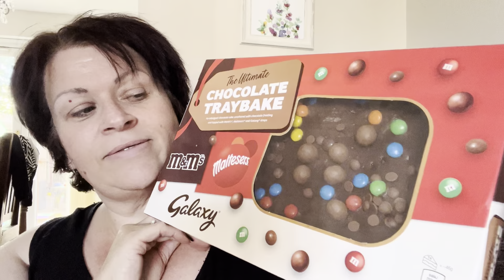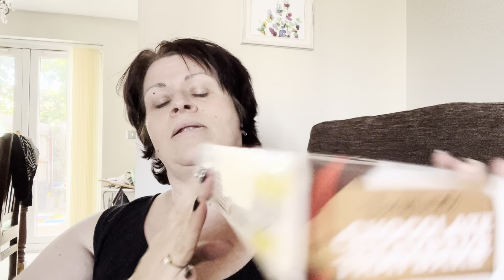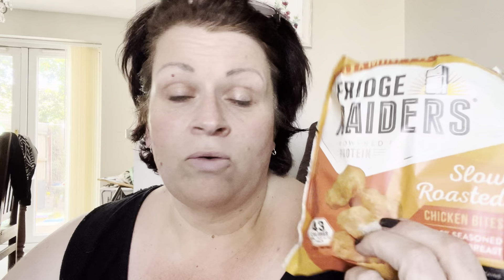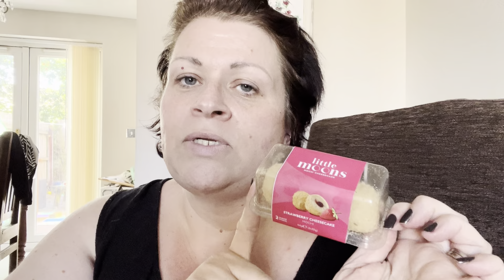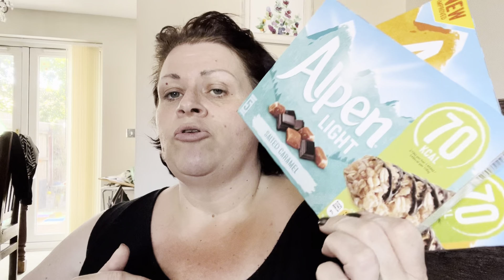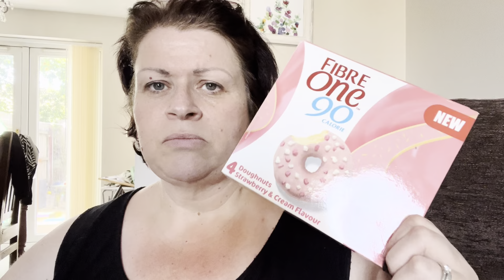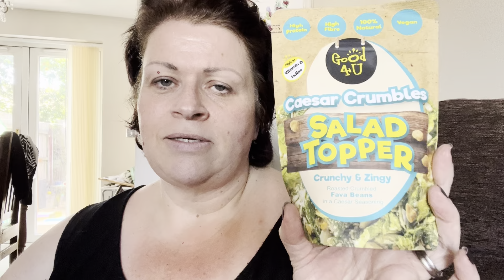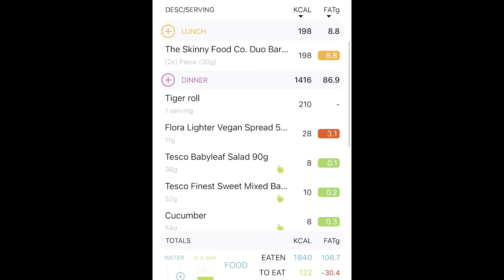What Karen ate today, Karen was being a Karen inc a Tesco Haul 14.7.22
So a visit to Tesco for a few bits and of course we couldn’t find a disabled trolley for floss.

My rather calorific dinner was quoted more than it actually was !!! Once I edited this I noticed nutracheck had the calories wrong for the sauce !!! Still high but not as high as stated 🤦‍♀️.